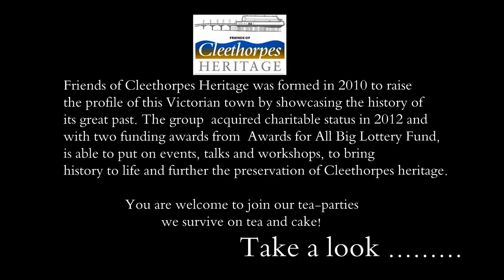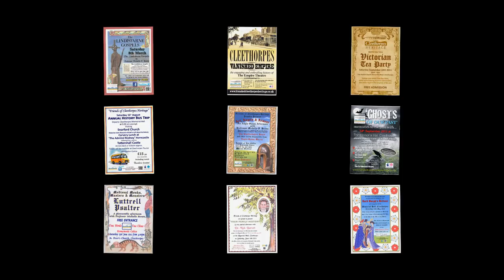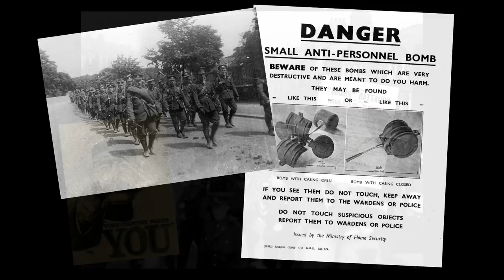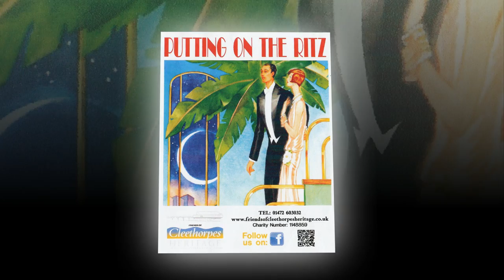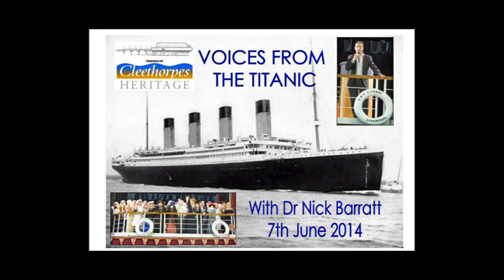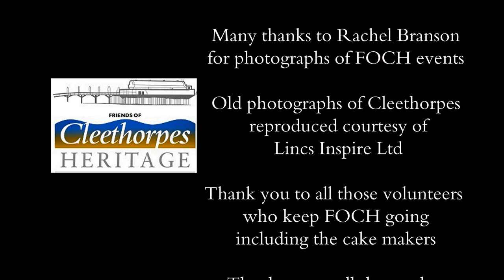Friends of Cleethorpes Heritage - Bringing History to Life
This wonderful video by Mo Whitaker charts the first five years of Friends of Cleethorpes Heritage and includes a preview of our next event, Nick Barratt's "The Forgotten Spy", on Saturday 12th September